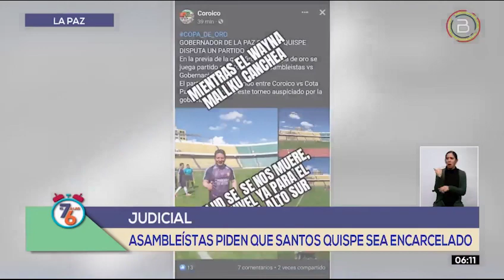ASAMBLEÍSTAS DEPARTAMENTALES SOLICITARÁN DETENCIÓN PREVENTIVA PARA SANTOS QUISPE